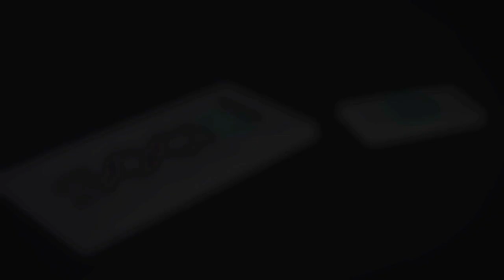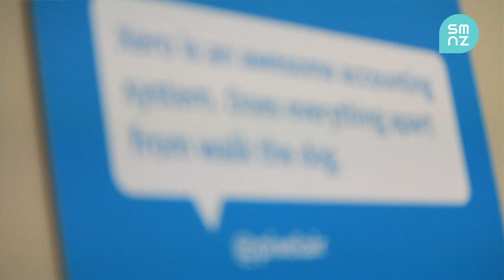Social Media NZ Interview #2 : Talking XERO and Social Media with Rod Drury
Social Media Interview #2: Rob Drury

We had the opportunity to interview CEO of XERO Rod Drury about XERO, Social Media and where he see's this space heading into.